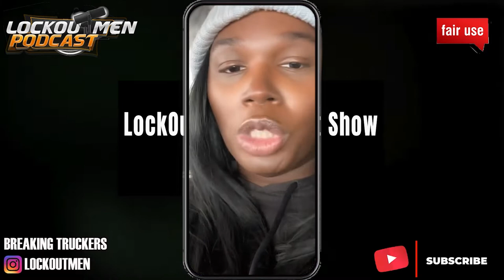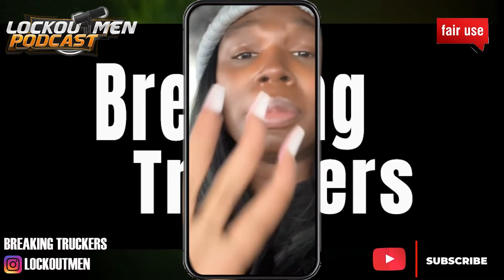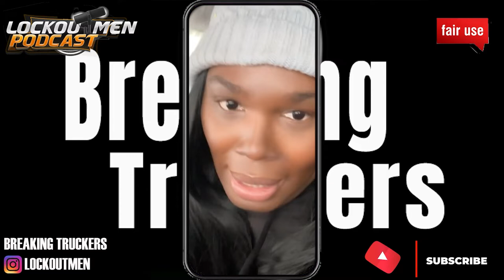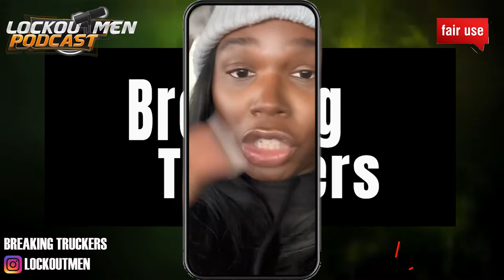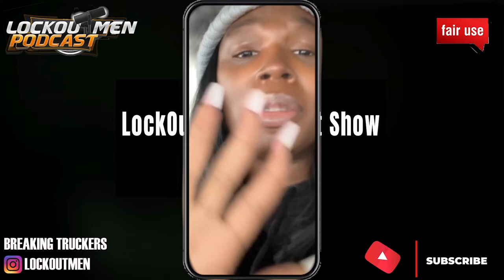Stop Putting Out To Much Info | Breaking Truckers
In Today’s Episode of Lockoutmen Podcast Show: Stop Putting Out To Much Info